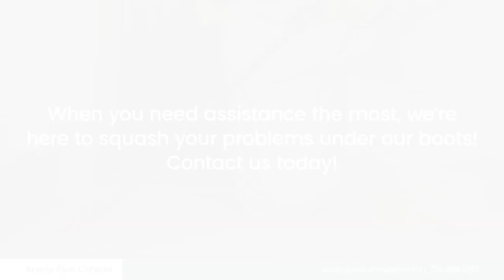Brady Pest Control Lawrenceville Georgia 30044